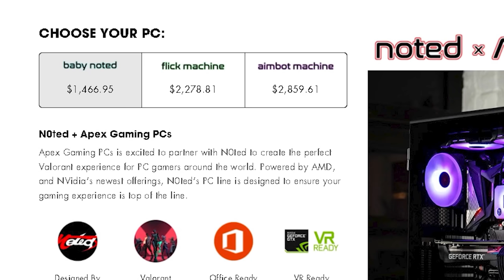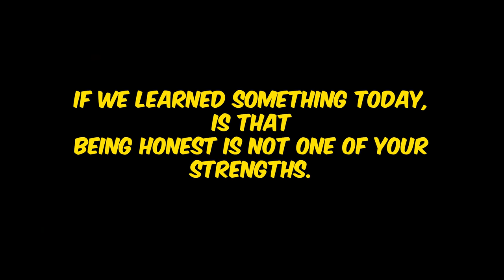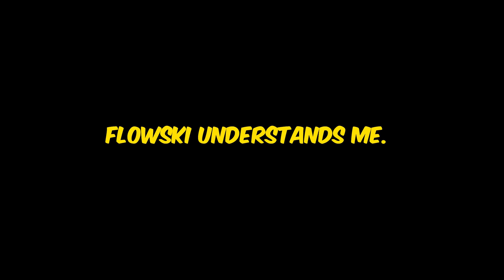I Played on NA w/ 140ping, it was fun - Valorant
Save up to  $250 with code "AIMBOT"